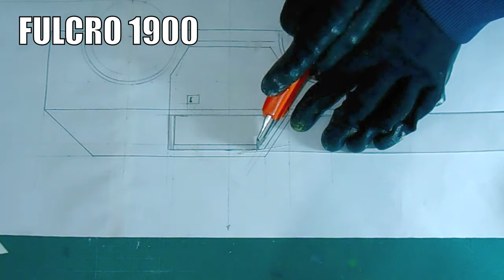RC Car homemade I Vehículo Militar de Estireno Casero I Carrocería #8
Vehículo Militar de Estireno / Carrocería #8 RC

Carrocería para Radiocontrol (RC CAR)
Mi diseño de un vehículo tipo militar de color verde con esquema de pintura  camuflaje en la parte inferior. Esta hecho de plástico estireno principalmente de 1.5 mm ,  cristales y faros de pet, la pintura es acrílica. Los rines están hechos especial para este carrito.Se utilizan herramientas de corte, taladro y lijado.
La carrocería esta montada en mi chasis a radiocontrol número 4.

Musica de la Biblioteca de You tube:

-Low life High life - Dan Henig
-Greenery - Silent Partner